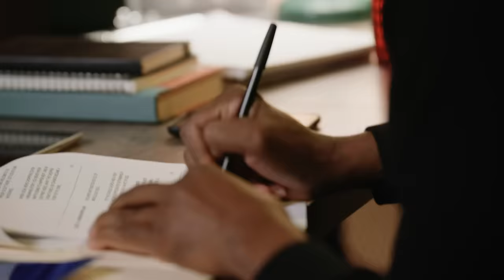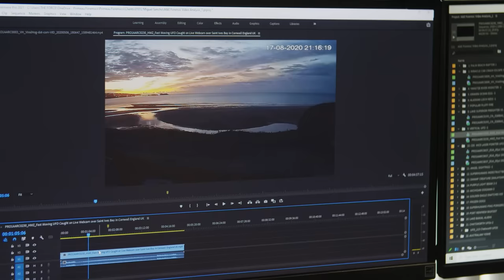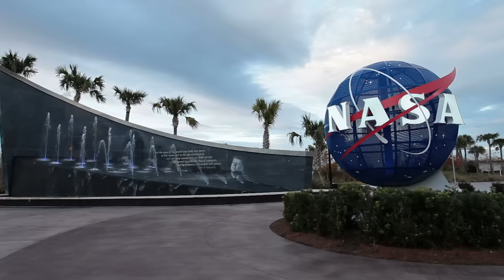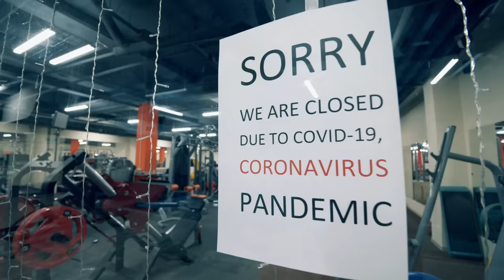The Proof Is Out There: Are Aliens Future Human Time Travelers? (S2, E10) | Full Episode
Could aliens actually be human time travelers from the future? See more in Season 2, Episode 10, "Alaskan Sea Monster & Mystery Jungle Jet."